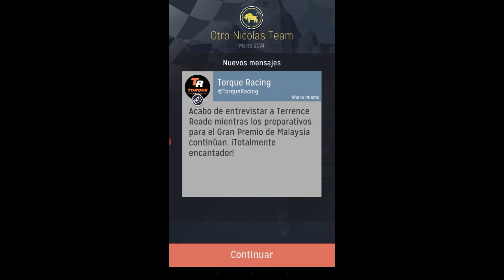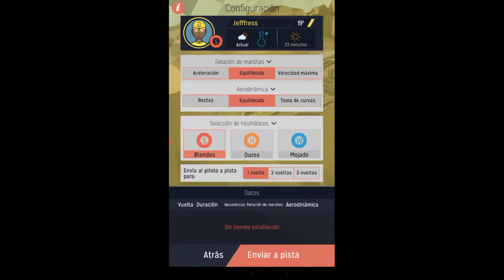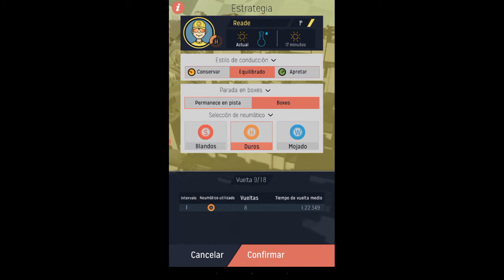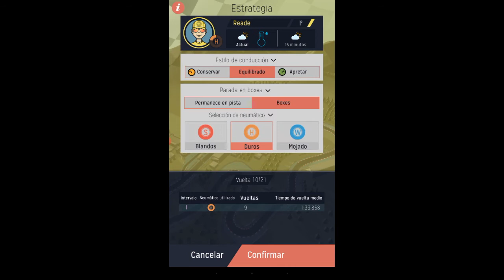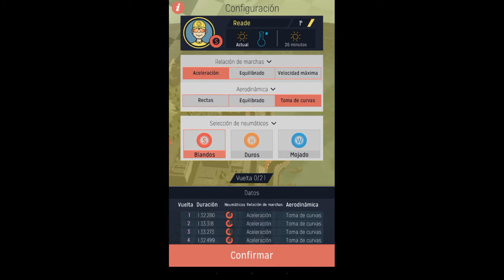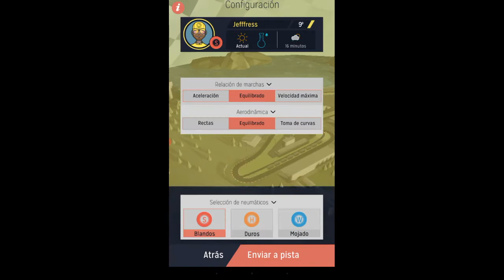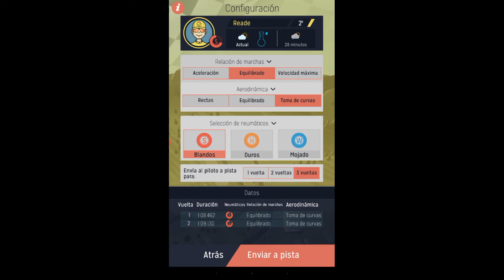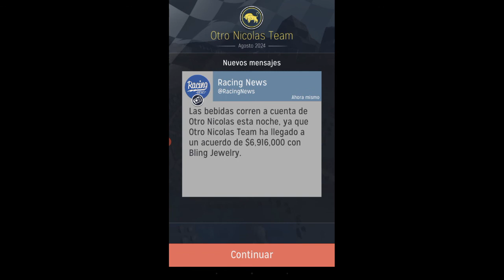Motorsport manager (andoid). World Grand Prix Championship 2 (primera parte).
Corremos. Nuestro piloto héroe Reade versus Mirtha Legrand. Épica batalla del motorsport.